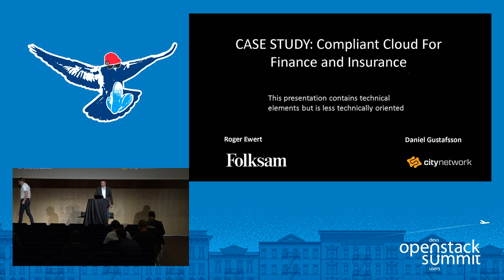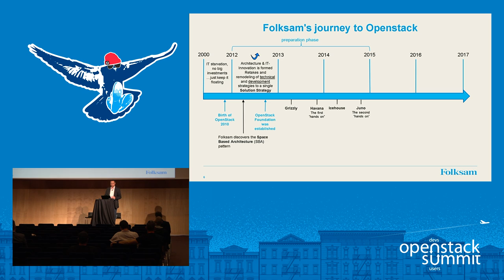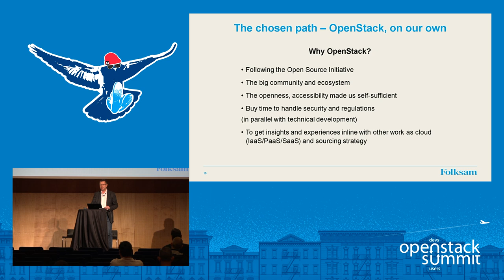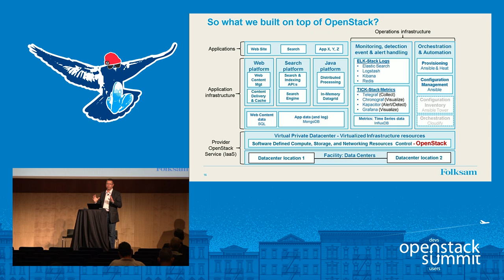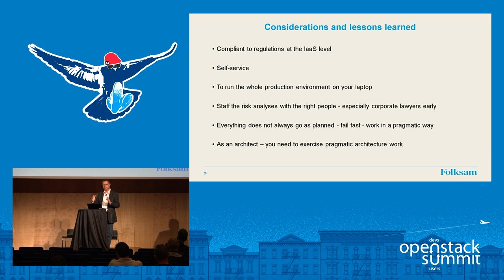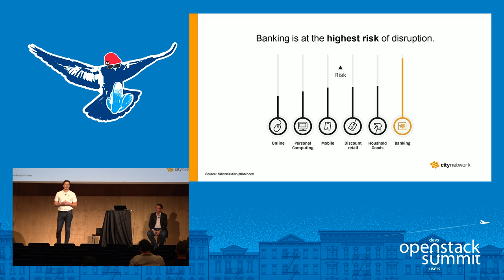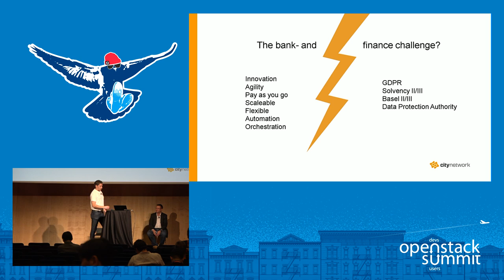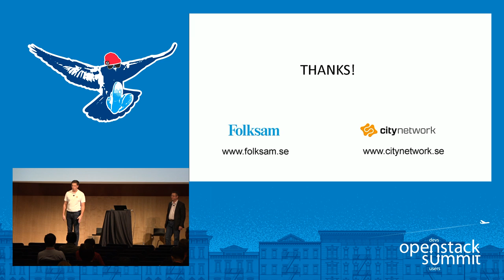Why Insurance Company Folksam Chose City Network OpenStack Laas Cloud for Finance and Insurance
Presenters are Daniel Gustafsson VP-BU-Compliant Cloud at City Network and Roger Ewert IT area architect for Technology and Infrastructure at Folksam Late 2015 City Network launched a initiative to build IaaS clouds based on OpenStack for regulated industries with a heavy focus on Bank and Finance. Insurance company Folksam was one of the first customers that started using the servcice. Folksam wanted to change the way the ran thier applications and services. They wanted be able to have a scalea